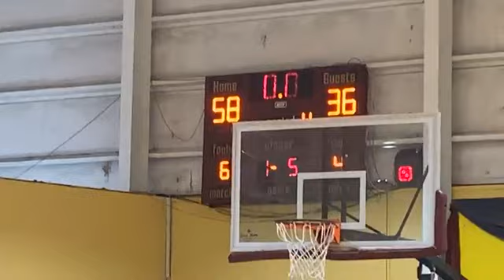Sunland 58 - Jack Hayward 36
Sunland takes game ONE in the best of 3 series vs Jack Hayward February 13th, 2023

Jordan Saunders - PG
Tianno Roberts - SG
Donnell "Ping" Basden - SG
Judah Rolle - Forward

Diesel Delancy - Forward